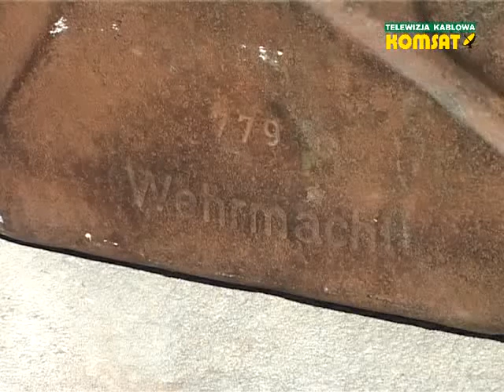Filmowy Zamek Czocha